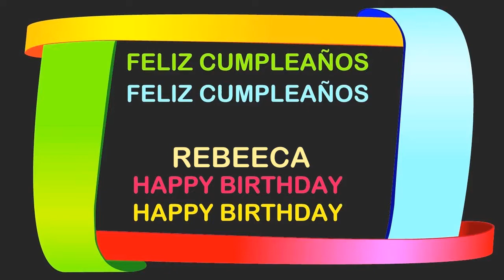Rebeeca Birthday Postcards & Postales